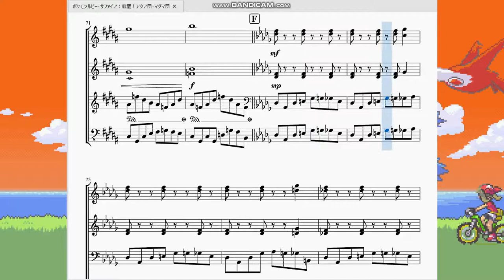ポケモンルビーサファイア：戦闘！アクア・マグマ団 Pokémon Ruby/Sapphire：Battle! Team Magma/Aqua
今回はロケット団に代わる新たな悪の組織、マグマ団及びアクア団の通常戦闘曲を作らせていただきました。

　赤緑・金銀と2代続けてロケット団だったので、今作で初めて「ロケット団以外の悪の組織が存在している」ということが分かりましたね。
　ロケット団は「泣く子も黙るポケモンマフィア！」と下っ端が言ったくらいわかりやすく犯罪活動(シルフカンパニー占拠、ヤドン乱獲、ラジオ塔占拠etc.)をしていましたが、今作はどちらかというと「環境テロリスト」に近い感じになっています。やっている事は無茶苦茶ですが、自分たちを「善」と思っているあたりにロケット団との違いを感じられますね。
　しかし曲調は悪の組織ゆえ激しい感じになっています。なぜかアラビア調のメロディになっていますので臨時記号が多く非常に難易度が高かったです。だけどやはり悪の組織戦闘BGMは再現してて楽しい…！